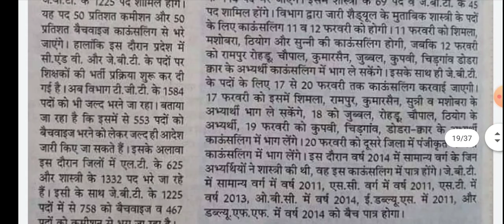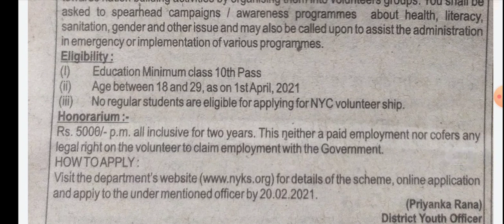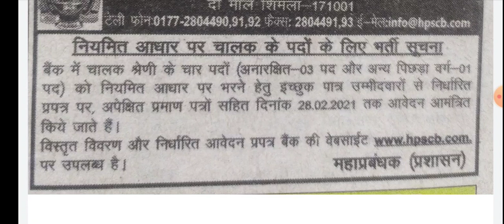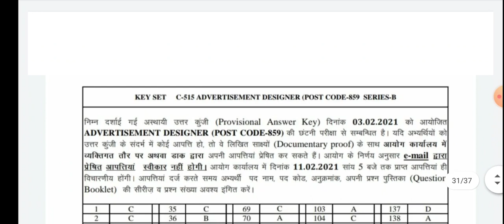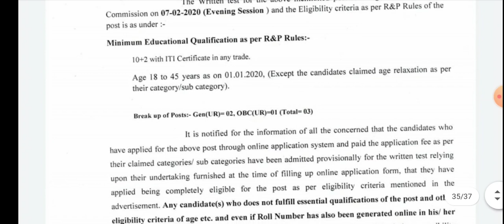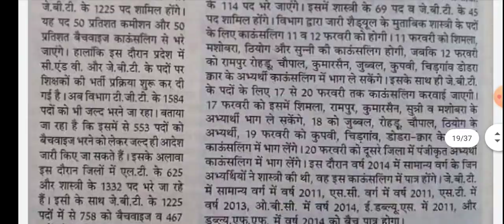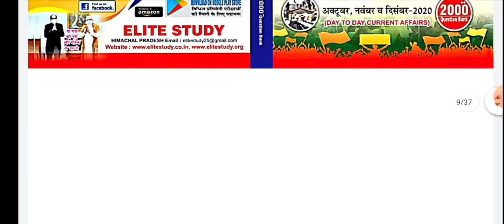हिमाचल प्रदेश में बंपर शिक्षक भर्ती TGT/PGT/LT/JBT/Shashtri/Assistant Professor etc.